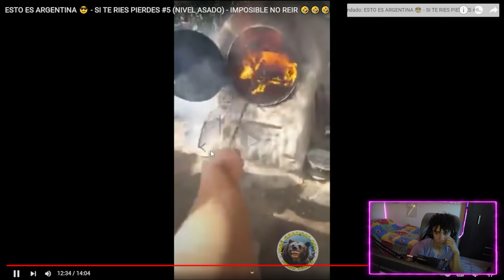🚫Asados Que Salieron Mal | ESTO ES ARGENTINA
🟣Streaming Todos Los Dias En Mi Canal De twch Rulo0k🟣